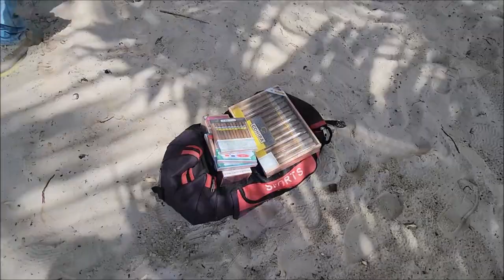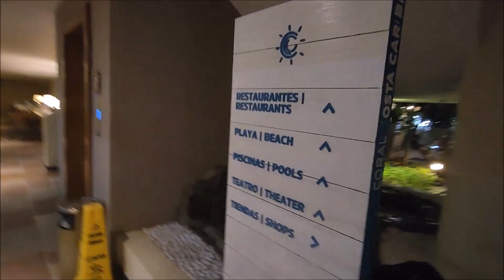COSTA CORAL CARIBE AFFORDABLE ALL INCLUSIVE RESORT | TRAVEL DOMINICAN REPUBLIC 2023 PART 3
COSTA CORAL CARIBE AFFORDABLE ALL INCLUSIVE RESORT

PLEASE ALSO WATCH:

MELIA PARADISUS PRINSESA DEL MAR ALL INCLUSIVE RESORT VARADERO CUBA WALK TOUR FULL VIDEO MAY 2023

*Playa Dela Carmen in Cancun Mexico Walk Tour 2022 | 5th Ave Playa del Carmen Tour | Pinay in Mexico

00:00 INTRODUCTION
01:14 ROOM FULL TOUR
03:49 BEACH/ LA PLAYA
04:31 DAYTIME ACTIVITIES AND PARTY
05:16 FOAM PARTY
06:48 NIGHT ANIMATION SHOW
08:18 NIGHT TOUR
08:49 SPORTS BAR AND DISCO
09:29 FOOD AND BUFFET